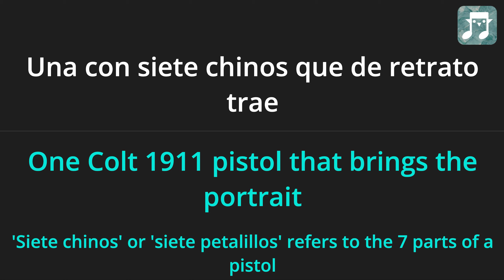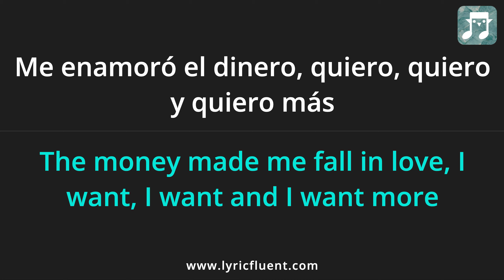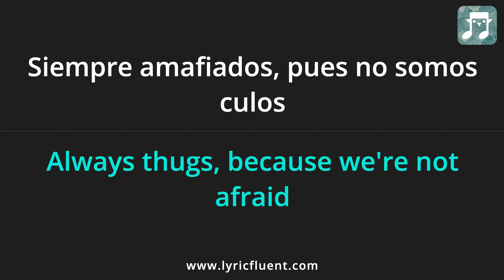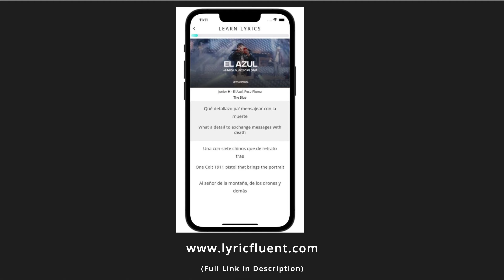Junior H - El Azul Lyrics English Translation - ft Peso Pluma - Spanish and English Dual Lyrics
Or go directly to playing games based on this song on the web